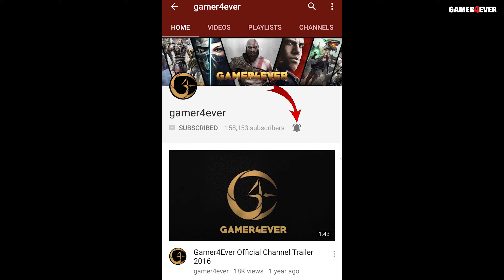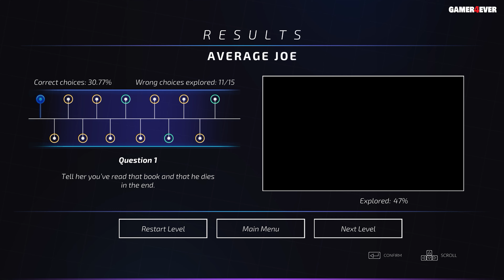Super Seducer Game Gameplay BAD/RUDE/WORST Choices Part 8 - Real Life Video Game [4K 60FPS]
Super Seducer Gameplay - Super Seducer all choices gameplay - Super Seducer real life game - dating video game - flirting video game - how to seduce girls game by gamer4ever